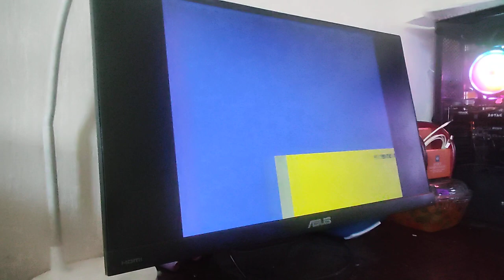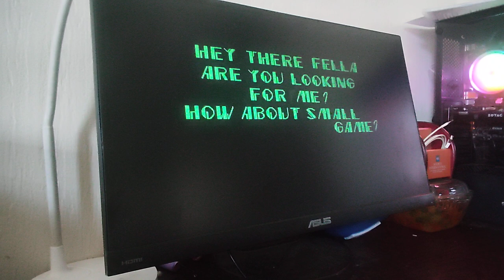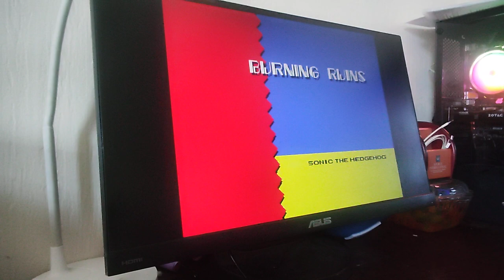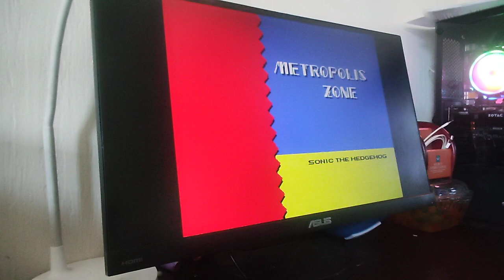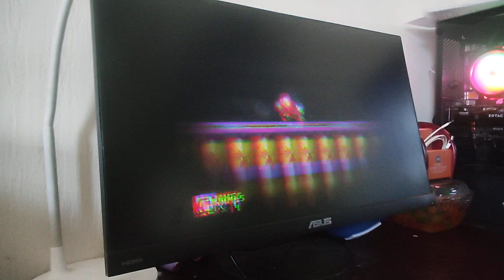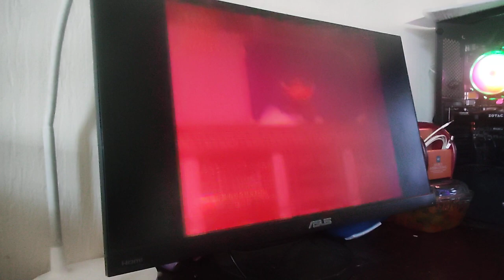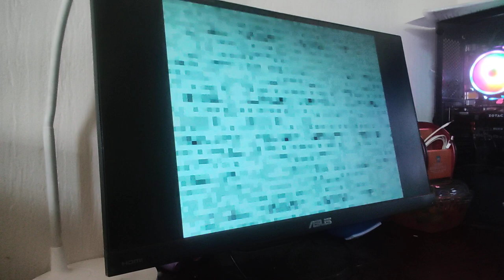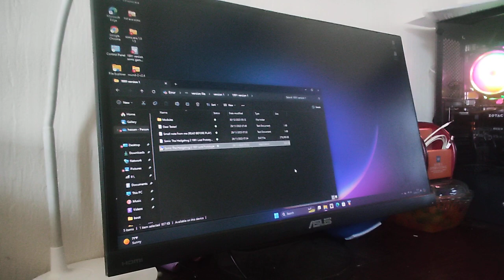don't play this game tails.exe you are scared guys see the part 2 subscribe to my channel like 🇵🇰